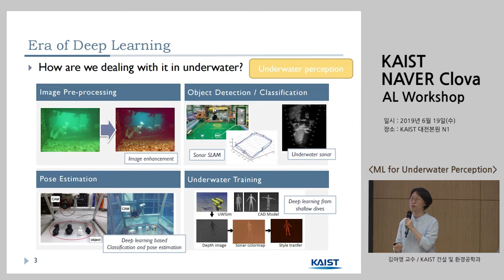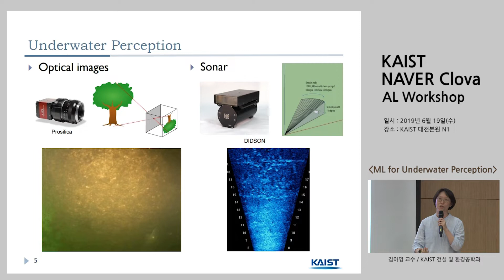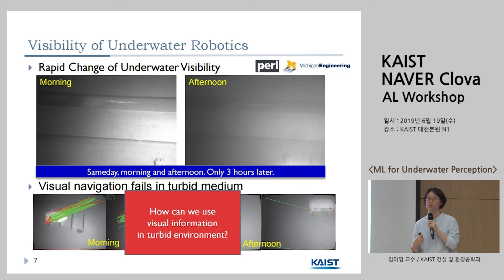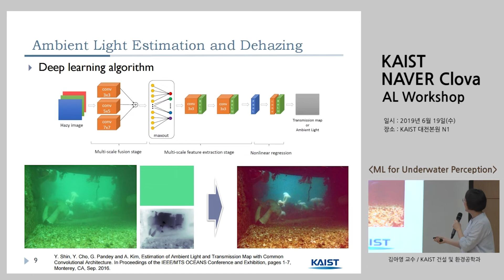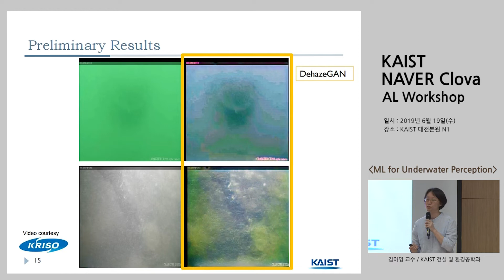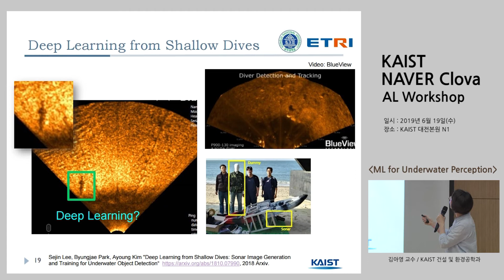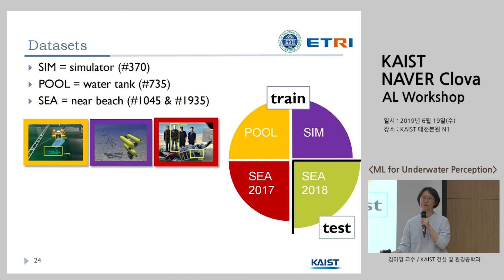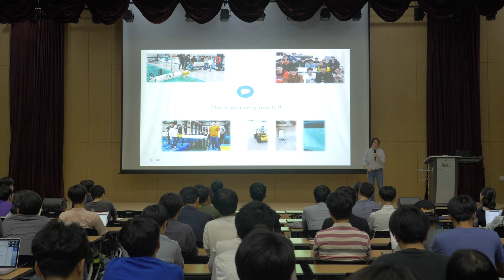ML for Underwater Perception - 김아영 교수